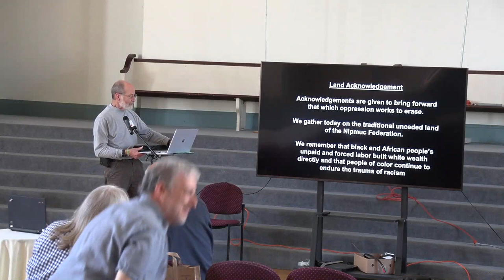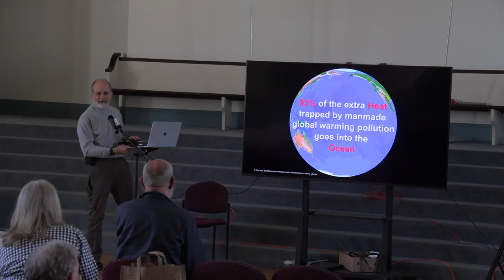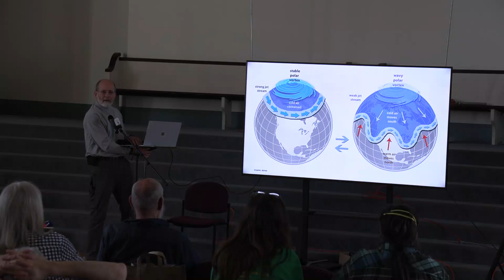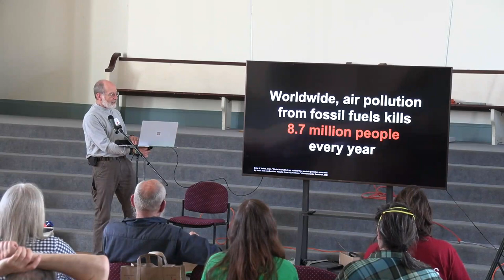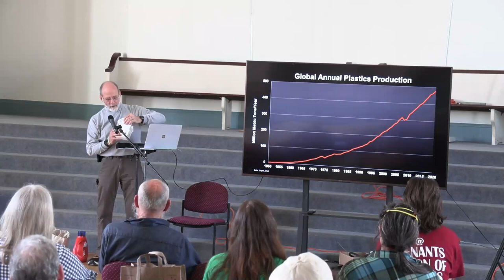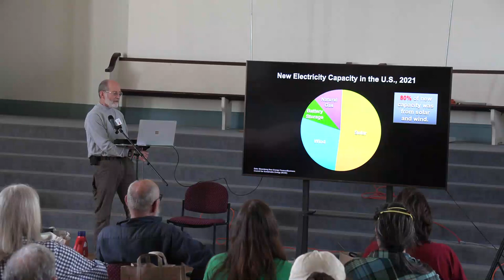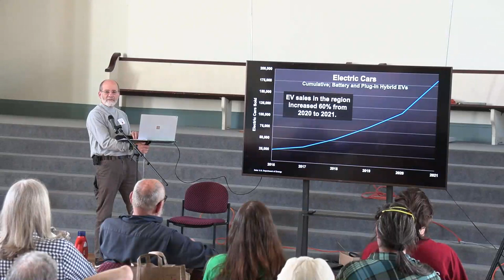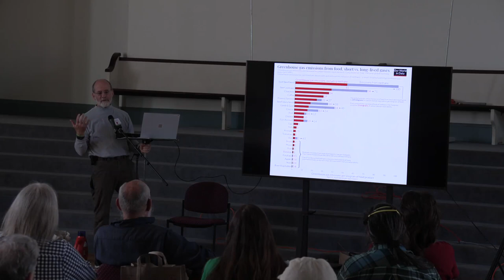GRP Convention 2023 Workshop led by - Paul Popinchalk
The Zen of Climate Change: Causes and Solutions, led by Paul Popinchalk, an engineer experienced in power generation systems.